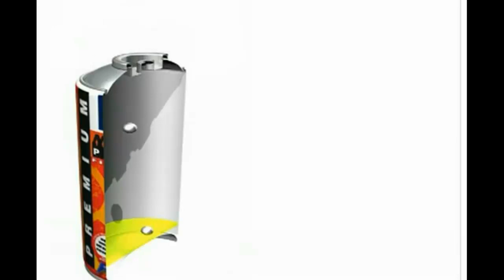Spray Paint Live Painting Pyramid and Space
Number 2 of my  Spray Video Live

By.B.R.